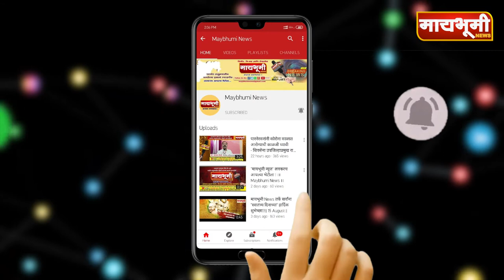कोरोनाच्या पार्श्वभूमीवर श्री साईबाबांचे समाधी मंदिर दर्शनाकरीता बंद .